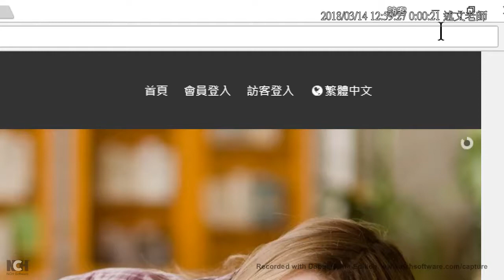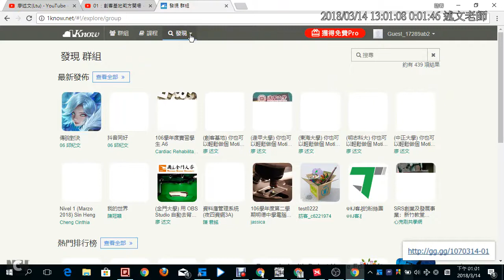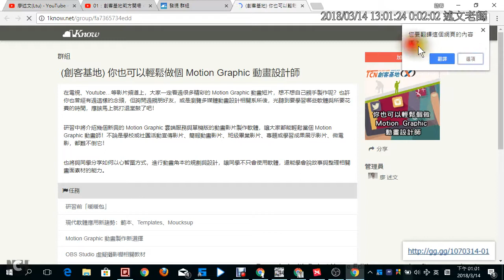06：1Know 翻轉學習平台註冊與加入群組